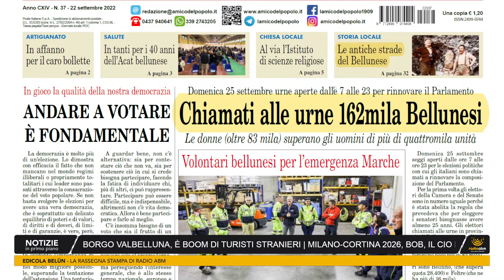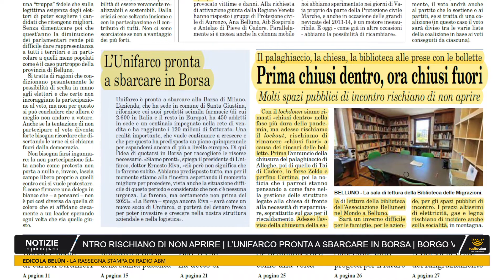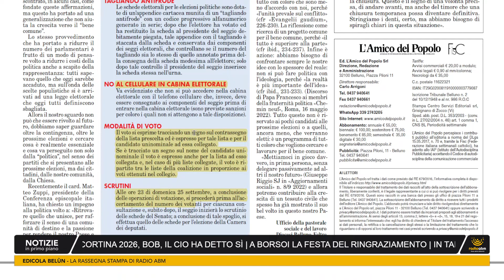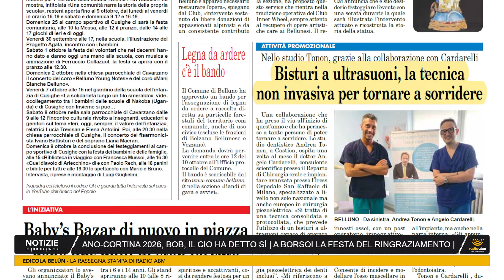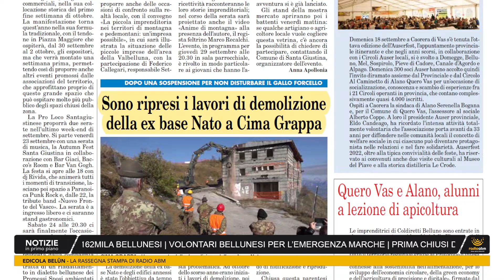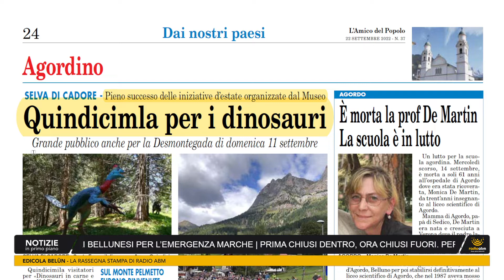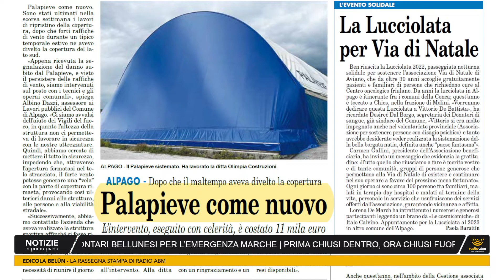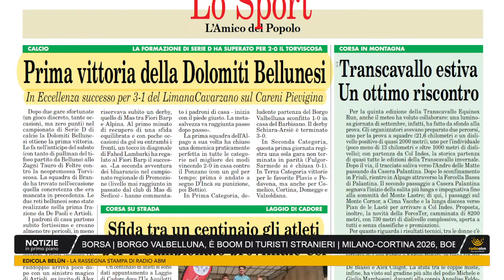Edicola Belùn - edizione di sabato 24 settembre 2022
La rassegna stampa di Radio ABM dedicata alla lettura del settimanale L'Amico del Popolo.